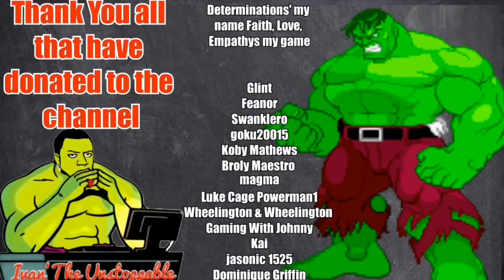How Strong is Wildcat Theodore "Ted" Grant - DC Comics - Justice society of America